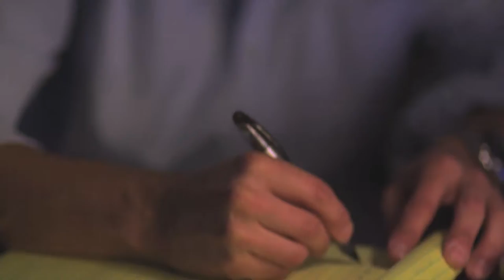Bed Of Nails TV Pilot UPDATED TRAILER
Bed Of Nails pilot trailer 2.